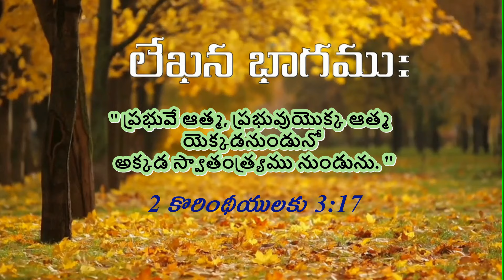shortmessage (1197) 2 Corinthians 3:17 || క్లుప్త వర్తమానము 2 కొరింథీయులకు 3:17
shortmessage (1197) 2 Corinthians 3:17 || క్లుప్త వర్తమానము 2 కొరింథీయులకు 3:17